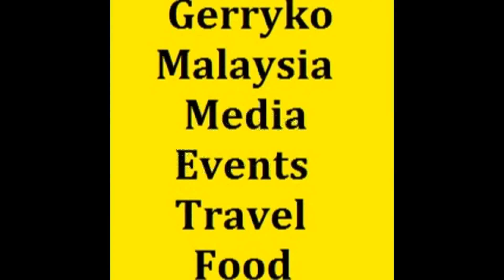Soup + Chicken Spaghetti, Camera A, Face of Malaysia 2017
Face Of Malaysia Grand Finale Gala Dinner 2017, 13 May

Face Of Malaysia

Amber Chia

2017 Face Of Malaysia Grand Finale Gala Dinner

Saturday, May 13 at 7 PM - 10 PM

MEGA STAR ARENA, address. : LOT 14080, JALAN KUCHAI LAMA

When Amber Chia organised the Ford Supermodel of the World Model Search in 2009, her vision was to create a platform for the next generation of models to learn and grain exposure, locally and internationally. In 2010, she started Amber Chia Academy, which has graduated over 1,000 sutdents to date. In 2011 she envisioned a new kind of model search, the “Asia New Face Model Search” which seeks models that not only have the potential to be the next fashion icon, but the next celebrity star. Today, this model search is simply known as “THE FACE OF MALAYSIA”.

This year, the Face of Malaysia model search culminates in a gala dinner for the ages on the 13th of May (Saturday) from 7pm to 10pm at Mega Star Arena in Kuala Lumpur.

The 18 finalists of 2017 Face Of Malaysia are:
Female
1. Yong Choo Yee (Joey)
2. Giam Siow Ching (Jesiey)
3. Teh See Theng
4. Than Mei Ying (Michelle)
5. Sara Amelia Bernard
6. Liaw Mun Ee
7. Chooi Suet Ching (Caryn)
8. Sanjnasuri a/p Kishore Kumarsuri
9. Mindy Chan
10. Tan Jing Han
11. Lee Chia Yee

Male
12. Tan Jian Zher (Jaywin)
13. Fong Jia Ce (Samuel)
14. Lim Peng Khuang (Peter)
15. Su Leh King
16. Goh Cheng Land (Jack)
17. Ooi Jin Hoon
18. Abdul Mutalib bin Abdul Mubin

YongChooYee IG: @joeyyeungggg
GiamSiowChing IG: @jesieygiammm
TehSeeTheng IG: @4theng
ThanMeiYing IG: @michellemeiying
SaraAmeliaBernard Sara Amelia Bernard IG: saraamelia188
LiawMunEe Liaw Mun Ee
ChooiSuetChing Caryn Chooi IG: @carynchooi
SanjnasuriKishoreKumarsuri Sanjna Suri IG: @sanjnasuri
MindyChan IG: @whhhhhoo

The grand finale had also honoured the following 10 celebrities with the “Celebrity of the Year” awards:

Daphne Iking
Arja Lee
Leng Yein
Monika Sta. Maria
Ahya Rosli
Ning Baizura
Awal Ashaari
Scha Alyahya
Tong Bing Yu
Jordan Yeoh

The guests were also entertained with a dazzling performance by local artistes Ning Baizura, Arja Lee, Koujee & Sawyer, Dennis Lau, and a violin performance accompanying with LED Butterflies dance.

Winners - Jesiey & Jin Hoon
1st runner-up - Mindy & Peter
2nd runner-up - Sanjna

0:10, 6:00, 12:00, 18:00, 24:00, 30:00, 36:00, 42:00, 48:00, 54:00,